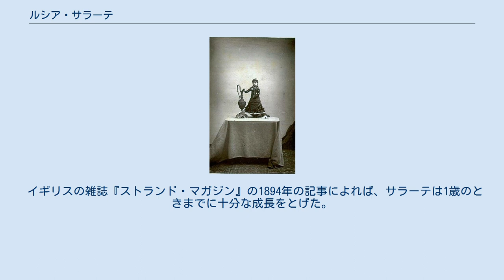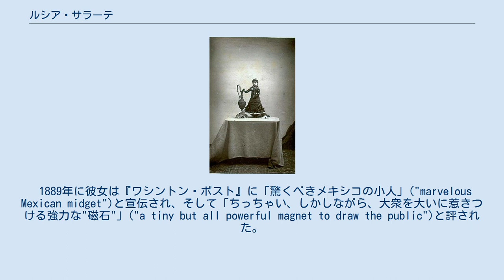ルシア・サラーテ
ルシア・サラーテ（Lucia Zarate、1864年1月2日 - 1890年1月15日）は、世界で最も体重の軽い成人として記録されたメキシコの女性である。
 サラーテは、マジュースキー骨異形成性原発性低身長症2型(Majewski osteodysplastic primordial dwarfism type II)と確認された最初の人物である。
彼女は、17歳時点で体重が4.7ポンド（約2.1キログラム）で、「最も体重の軽い成人」("lightest recorded adult")としてギネスブックに掲載された。
 彼女の生活した家、カサ・グランデ(西: Casa Grand)（大きな家）は、博物館として公開されている。
 ルシア・サラーテは、1864年にメキシコ、ベラクルス州サン・カルロス(西: San Carlos)に生まれた。
その後、同州アゴスタデロ(西: Agostadero)におちついた。
 イギリスの雑誌『ストランド・マガジン』の1894年の記事によれば、サラーテは1歳のときまでに十分な成長をとげた。
 12歳の時に、サラーテは、生地メキシコからアメリカ合衆国に移ったが、合衆国で彼女は、小さい体躯のためにフリーク・ショー(freak show、見世物小屋)で見せものにされた。
 オックスフォード大学が1876年に刊行した年鑑の中に、数人の医療専門者が行ったサラーテへの往診後の次のような議論が掲載されている。
すなわち、彼らは、彼女が12歳であることをはっきりと実証することができなかった。
しかし、彼女の歯の成長によって彼女が少なくとも6歳であることは確認することができた。
 当時、彼女の身長は20インチ（約50センチメートル）あり、彼女のふくらはぎの周囲は4インチ（約10センチメートル）あって、平均的な成人男性のおやゆびよりも1インチ（約2.5センチメートル）大きかった。
 彼女は当時、両親とともにいて、そして健康的で知的であることがわかり、母語のスペイン語とともにいくらかの英語を話すことができた。
 彼女は最初、「妖精姉妹」("Fairy Sisters")　と銘打たれた出し物のパートをつとめた。
後にフランシス・ジョセフ・フリン（「ノミ将軍」("General Mite")というステージ名で知られた小人症の男性）と組んで国際的に公演を行った。
 1889年に彼女は『ワシントン・ポスト』に「驚くべきメキシコの小人」("marvelous Mexican midget")と宣伝され、そして「ちっちゃい、しかしながら、大衆を大いに惹きつける強力な"磁石"」("a tiny but all powerful magnet to draw the public")と評された。
 1890年、サラーテの一座のサーカス列車が雪のシエラネヴァダ山中で立ち往生し、彼女は低体温症で死亡した。